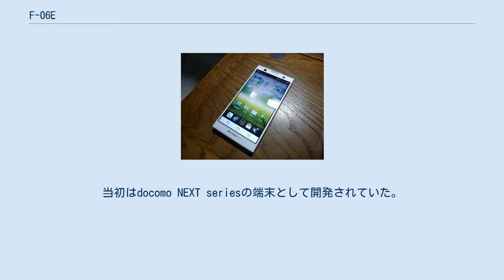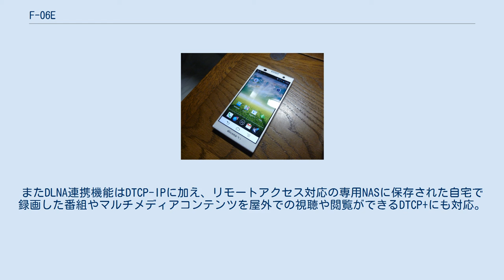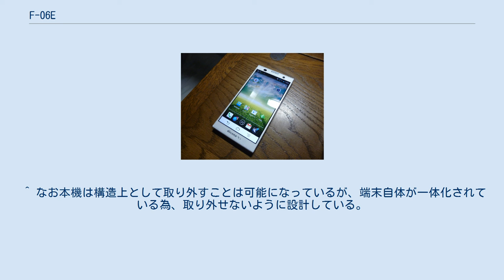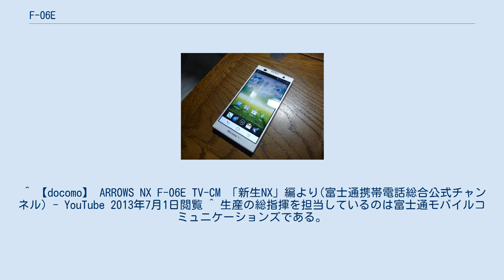F-06E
富士通 」 ARROWS (携帯電話) 」 F-06E ドコモ スマートフォン ARROWS NX F-06E（ドコモ スマートフォン アローズ エヌエックス エフゼロロクイー）は、富士通によって開発された、NTTドコモの第3.9世代移動通信システム（Xi）と第3世代移動通信システム（FOMA）のデュアルモード端末である。
 F-02Eの後継機種だが、SoCが従来のARROWSシリーズのフラッグシップモデルで採用されていたNVIDIA Tegra 3からQualcomm Snapdragon 600へと変更されている。
当初はdocomo NEXT seriesの端末として開発されていた。
なお製品名の「NX」の「N」には、「New」「Next」「Nippon」の意味が込められており、「新しい次世代の日本のスマートフォン」として名称が与えられた。
またF-04Eで採用されていた64GBストレージやREGZA Phone T-02Dの角張ったフォルムも実質的に受け継いでいる。
 ドコモの2013年夏モデルでは最大級となる5.2インチのフルHDディスプレイを搭載しており、フルセグ放送の受信にも対応している。
 5.2インチの大画面を搭載しながらも、狭額縁設計により、本体の幅は70ミリと持ちやすさや操作性に配慮している。
また左右側面には、ヘアライン加工のメタル調フレームが使われているほか、背面には、従来の機種から採用している傷がつきにくく、塗装が剥がれにくいウルトラタフガードplusに加え、本物のダイヤモンド粒子を加えた塗装を施すことにより、耐久性が通常の塗装に比べ、約3.5倍向上した。
 カメラは、有効画素数が1630万画素（アウトカメラ）/130万画素（インカメラ）で、アウトカメラには、ソニー製の裏面照射型CMOSセンサー「Exmor R for mobile」と富士通セミコンダクター製の画像処理エンジン「Milbeaut Mobile」を採用。
新たにフラッシュの光量が大幅にアップし、被写体の距離に応じた明るさで光り、白飛びや光量不足のない綺麗な写真が撮影できる「インテリジェントフラッシュ」やマルチ測光方式で明るさの最適制御を行い、黒つぶれや白飛びを抑える「マルチAE」、逆光時でもつぶれを抑えた動画撮影ができる「WDR（ワイドダイナミックレンジ）」を追加。
さらにARROWSシリーズでは初めての動画撮影時の手ブレ補正に対応した。
 国内メーカー製のスマートフォンにおいて初めてドルビーデジタルプラスを搭載し、さらにドコモ向けARROWSシリーズ初のNFC決済に対応した。
またDLNA連携機能はDTCP-IPに加え、リモートアクセス対応の専用NASに保存された自宅で録画した番組やマルチメディアコンテンツを屋外での視聴や閲覧ができるDTCP+にも対応。
さらにテレビとの接続はMHLに加え、Wi-Fi経由で映像出力が可能なMiracastにも対応した。
 付属品の卓上ホルダは、横置きのクレードルタイプとなった。
また本体スピーカーからの音抜けをよくするためのダクトが設けられているほか、本体をセットすると、充電と同時に「シアターモード」と呼ばれるYouTubeやNOTTV、フルセグ/ワンセグなどの動画視聴に特化した横画面用のメニュー画面に切り替わる。
 バッテリー容量は3020mAhで、F-02Eと比べて約20%増加している。
「2日間以上を上回る長持ち」と強調するが、ドコモ向けARROWSシリーズのスマートフォンとしては初めてバッテリーの取り外しは不可となっている（交換代金は7,245円）。
 なお本体に破損（バックパネル等の小さな破損も）があれば、外装交換扱いとなる。
 本機種は消費者の信頼を得るため、様々な製品テストを行っている。
その結果、過去のARROWSシリーズに見られた発熱などのトラブルが解消され、各メディアで高い品質評価を得ていることが確認された。
ちなみに生産している工場は、栃木県大田原市にある「富士通那須工場」にて行っている。
 キャッチコピーは「5.2インチ大画面＆3020mAh大容量バッテリー。使いやすさも極めたARROWSの頂点」などがある。
 ^ 対応プロファイル:HSP、HFP、DUN、OPP、A2...